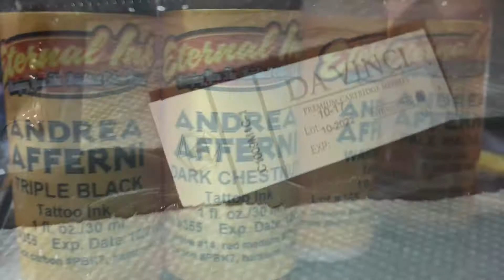Realistic Bear Chief ! Tattoo Timelapse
New tattoo